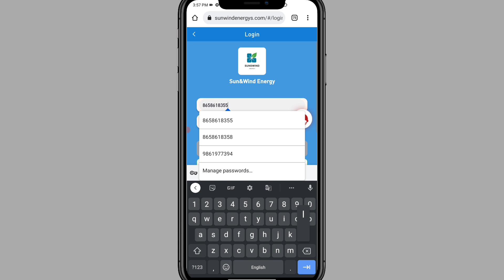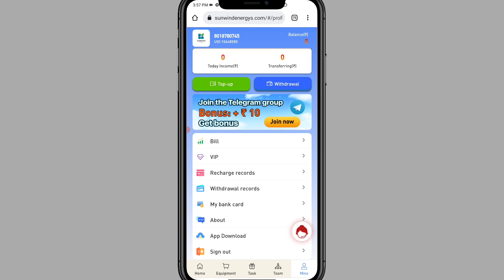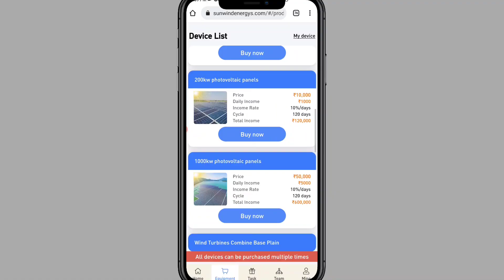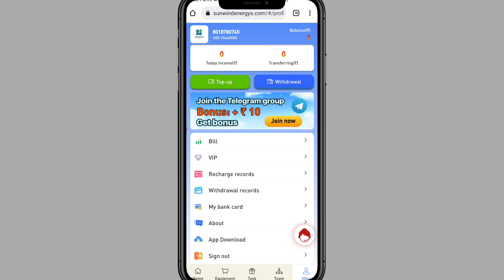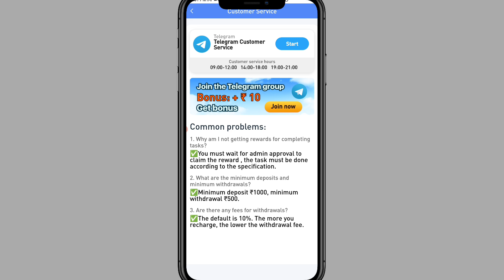New Earning Apps// Free Paytm Cash Without Investment// Latest Earning Apps 2022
Download link 🔗🖇️🖇️🔗